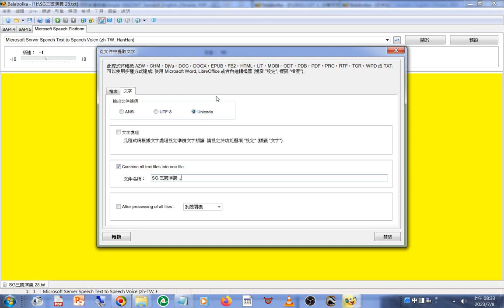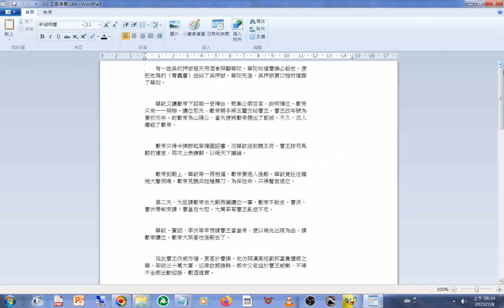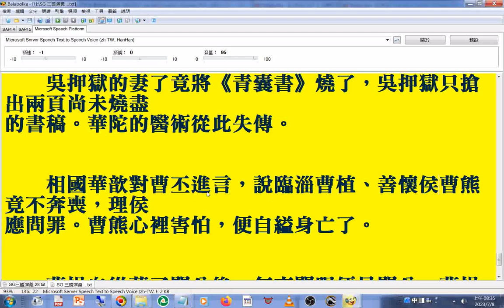SG三國演義 第28回 人有靈魂之證據 曹操 得病與死亡喪禮，享年66歲，造假陵墓72座。曹植七步成詩第七回提到曹操喪長子曹昂及侄曹安民，之後殺陳宮、呂布#文件合併#操作實況#程式 名稱是#Bal